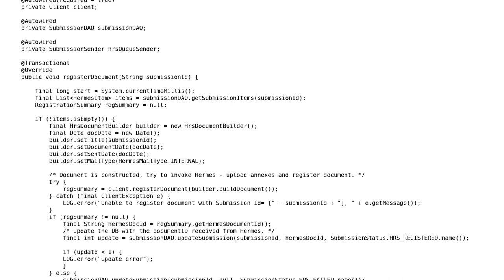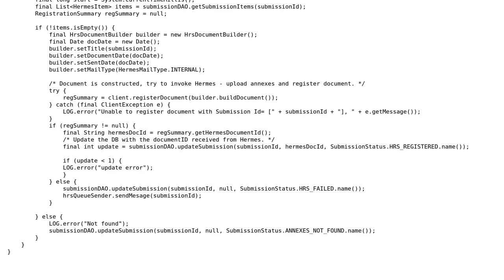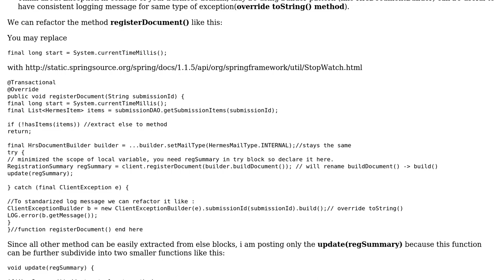Code Review: Review of document registrar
With thanks & praise to God, and with thanks to the many people who have made this project possible! | Content (except music & images) licensed under CC BY-SA | Music | Images & others | With thanks to user sol4me user Jamal user boom123 and the Stack Exchange Network Trademarks are property of their respective owners. You are responsible for your own actions.